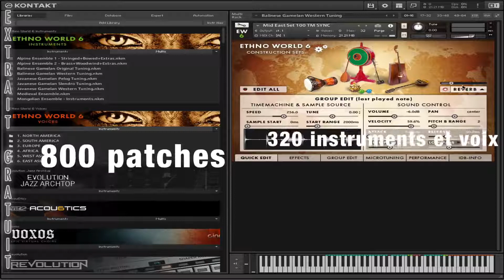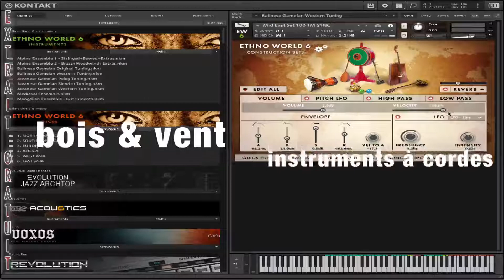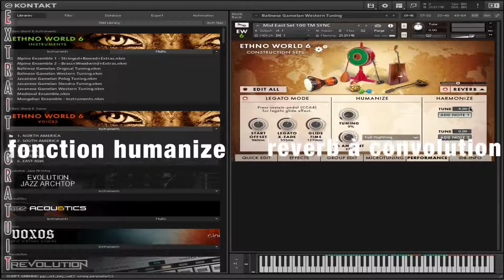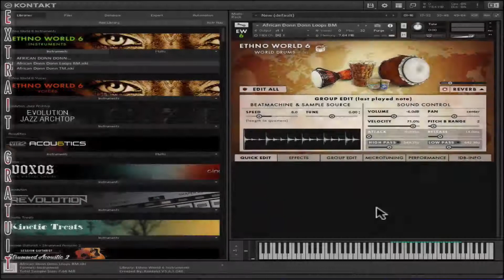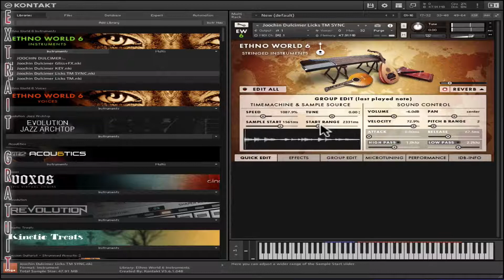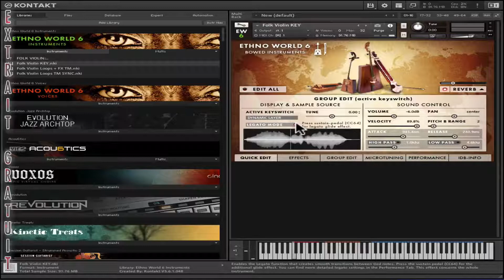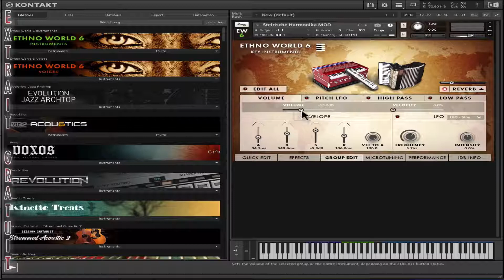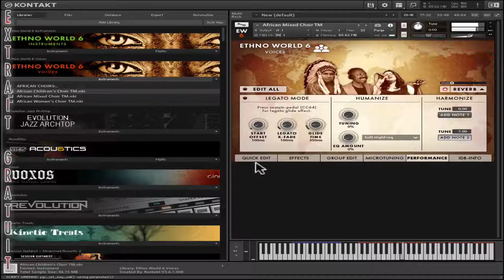Ethno World 6 Best Service Kontakt Native Instruments [TUTO MAO GUITARE]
LES SEQUENCEURS

LES INSTRUMENTS VIRTUELS

BEATMAKING / COMPOSITION / SOUND DESIGN

PRATIQUE D'INSTRUMENTS

MATERIELS / CONTROLLEURS